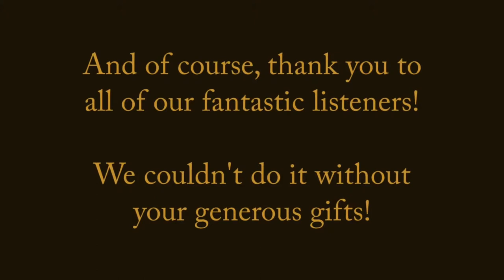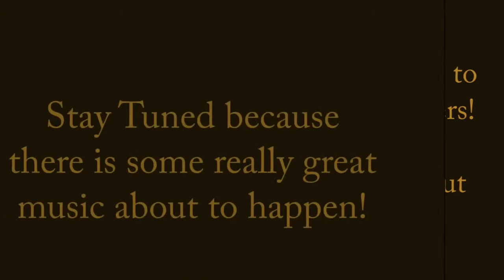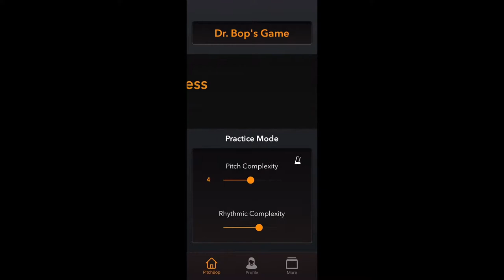Dazzle Presents: The VIP's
Bread & Jam, a weekly funk jam at Dazzle led by members of the VIP's, a Denver based funk group comprised of a rotating cast of musicians that includes Eric Imbrosciano, Taylor Scott, Todd Smallie, Patrick McDevitt, and AJ Salas. For the month of March our special guest is Eric "Benny" Bloom (Lettuce) on trumpet and vocals. In piecing the group together, drummer Eric Imbrosciano says he carefully picked a combination of area musicians including players who may not have worked together before but whose personal sounds and backgrounds would mix well and bring a new energy to the music. This month's sessions featuring Benny Bloom will bring original music and choice covers that span multiple genres to this groove-based performance.

Bread & Jam entry is free to musicians who want to sit in and $5 for those just wishing to hang out and listen. Dazzle @ Baur's is also offering a free hot meal to participating musicians as well as access to fill up your grocery bags in our free Musicians Food Pantry.

Musicians are encouraged to "like" the Dazzle Presents Facebook and join the Bread & Jam Facebook group to get updates on the weekly songlist and more.

For those with means, we ask that you please bring in non-perishable food items to donate to the pantry.

Benny Bloom - trumpet/vocals
Eric Imbrosciano - drums
Lucas Parker - guitar/vocals
D-Vibes - keys
Todd Smallie - bass

Give a gift via...
Camilla Vaitaitis - Piano/Vocals
Gabriel Mervine - Trumpet/Flugelhorn Taylor Clay - Saxophone
Hunter Roberts - Bass